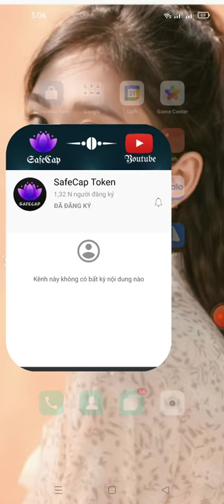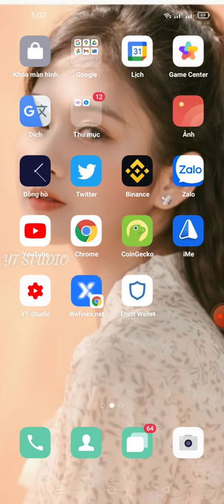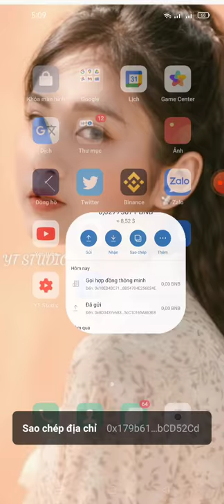hướng dẫn nhận 10 $SFC (mạng binace smart chain)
Link box
💥 Congratulations, NgocAnh

🎉 Share this link to your friends and earn 5 SFC worth for each referral.

Thank you for this beautiful project,
you are doing your job seriously,
I wish you continued success.
@elonmusk ElonMusk Coingecko $FSHIB FlokiShiba @coingecko